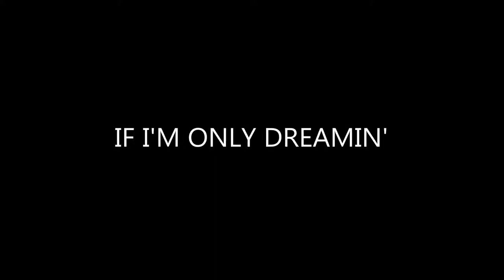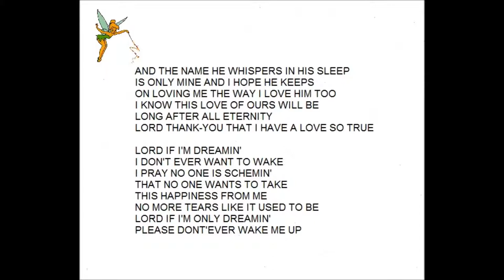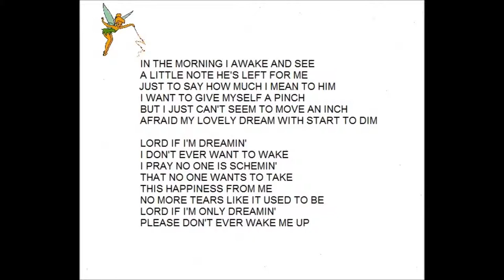If I'm Only Dreamin'